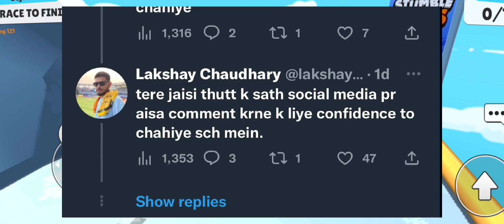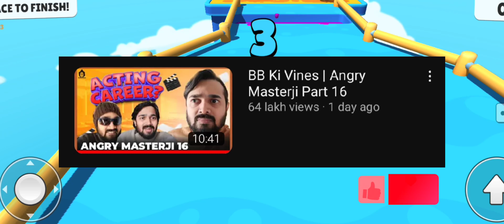HONEY SINGH REACT ON MC STAN AND EMIWAY 🤬😱🤯 - LAKSHAY CHOUDHARY ANGRY 🤬😱 - HARSH BENIWAL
Khan sir reaction
neeraj Chopra new video
bantai mc stan
mc stan ranvir singh
SIDHU MOOSE WALA mc stan
lakshyachaudhary
bantai mc stan
cobra snake bite Amit bhai
mc stan in BIGGBOSS

emiway bantai vs divine,
emiway bantai vs mc altaf,
emiway bantai vs pinky,
emiway bantai on mc stan,
mc stan,
mc stan about emiway,
mc stan about shoes,
mc stan about krsna,
mc stan about sidhu moose wala,
mc stan about divine,
mc stan about vijay dk,
mc stan about tupac,
mc stan about honey singh,
mc stan about friends,
mc stan about sambata,
mc stan above all,
mc stan above ground,
mc stan above 100,
mc stan tadipaar actress name,
mc stan after before,
mc stan after movie,
mc stan against emiway,
mc stan vs emiway,
mc stan vs sambata,
mc stan vs vijay dk,
mc stan vs divine,
mc stan vs xxtentacion,
mc stan vs raftaar,
mc stan vs bella,
mc stan vs rohit zinjurke,
mc stan vs krsna,
mc stan alone status,
mc stan alone song,
mc stan on emiway bantai,
mc stan on shoes,
mc stan on krsna,
mc stan on sambata,
mc stan with rohit zinjurke,
mc stan with hindustani bhau,
mc stan with raftaar,
mc stan with hritu zee,
mc stan with girlfriend,
mc stan with bahu,
mc stan with divine,